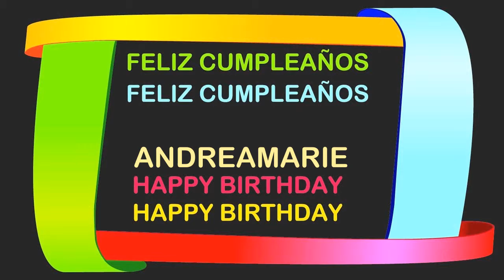AndreaMarie Birthday Postcards & Postales